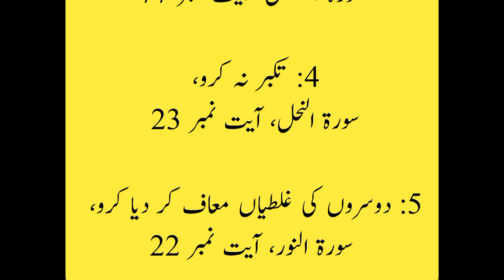5 pehgam Allah pak Ke l